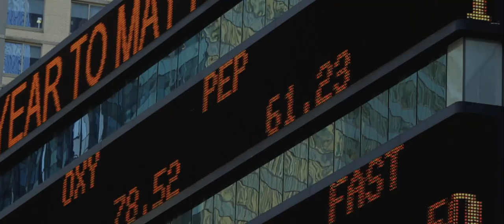Unity For Security - Responsibility for a safer world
Held under the patronage of His Highness Sheikh Khalifa bin Zayed Al Nahyan, President of the United Arab Emirates, the Unity for Security Forum, taking place from 28 to 30 March 2017, is an INTERPOL forum organized in partnership with the Government of the United Arab Emirates, and the INTERPOL Foundation for a Safer World. The Forum will bring together ministers, senior government officials, and representatives from the private sector, to collectively discuss and address common issues. It will enable participants to identify their responsibilities in combating future security threats focused around seven INTERPOL projects on counter-terrorism, cybercrime, cultural heritage, vulnerable communities, vehicle crime, drugs and illicit goods.